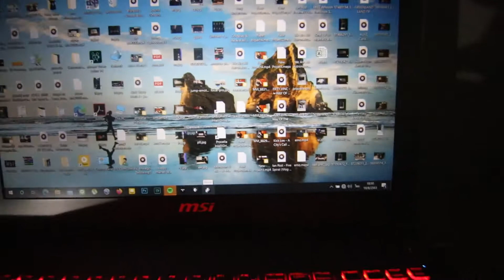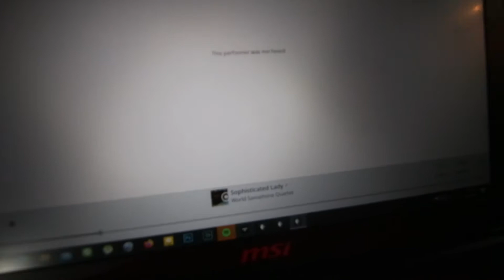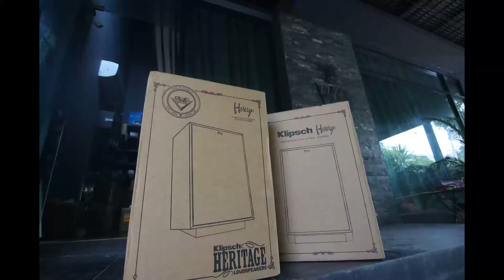Klipsch Heresy IV - กลิ่นและเสียงของลำโพงวินเทจ ที่ไม่เก่าและไม่วินเทจของ Klipsch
ถ้าความวินเทจมีกลิ่น มันจะกลิ่นเป็นยังไงนะ  แล้วถ้าเสียงแบบวินเทจละ คุณคิดถึงเสียงแบบไหน   แต่ที่แน่ๆ ถ้าพูดถึงลำโพงวินเทจแบบ Klipsch มันต้องเป็นเสียง vintage ที่ไม่เหมือนใคร เพราะเสียงจากลำโพงคู่นี้มัน live ทรงพลัง และเต็มไปด้วย color ที่ฟังสนุก

Klipsch​ Heresy​ iv
ตำนานลำโพง​ horn​ ไซส์เล็กที่มีประวัติยาวนานกว่า 60​ ปี​ (1957)
นับถึงปัจจุบันก็มาถึง​ generation ที่4​ แล้ว​ (ออกทุกราวๆ​ 15​ ปี) เมืองนอกเคลมว่ารับประกัน​ 10​ ปี​ build to​ last​ สร้างมาเพื่อให้มันเติบโตไปพร้อมกับเจ้าของ​ บ่มเพาะประสบการณ์​ ยิ่งเปิดมาก​ ยิ่งเก่ายิ่งมีตำนานและชุ่มไปด้วยจิตวิญญาณของ​ American​ speaker